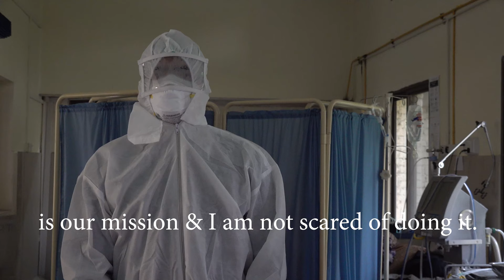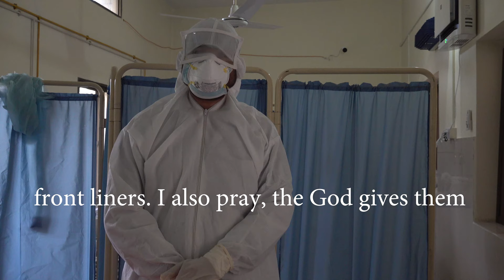I am not a Hero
A film on Covid-19 front-liners

Videography and Editing: Jan Muhammad Baloch
Producer: Jan Muhammad Baloch